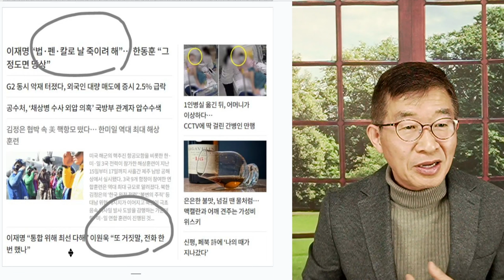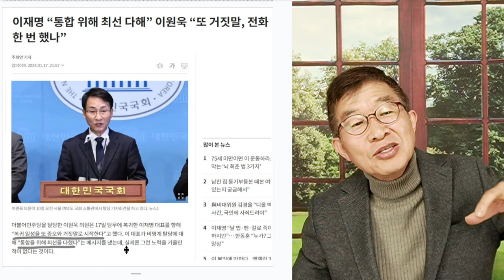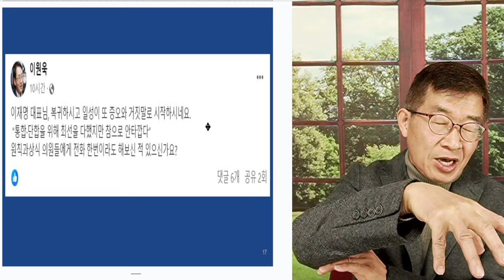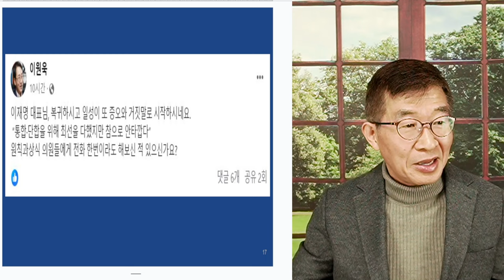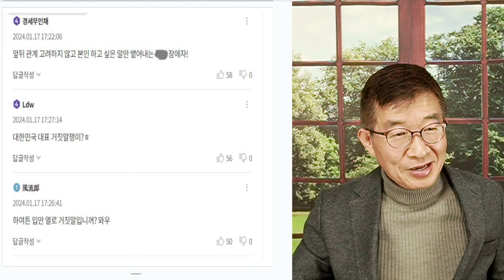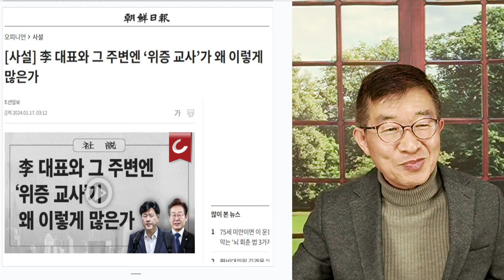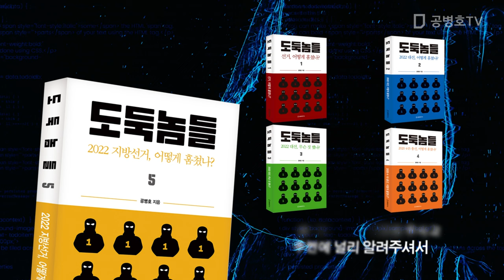이재명, 특별함 / 죄의식, 실종 [공병호TV]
Bitcoin : 3MTW849AkP2ftLeSK2teZHMmzLu7Z83s9U